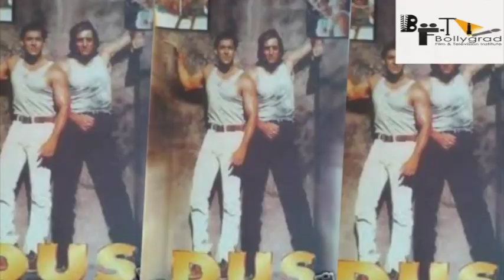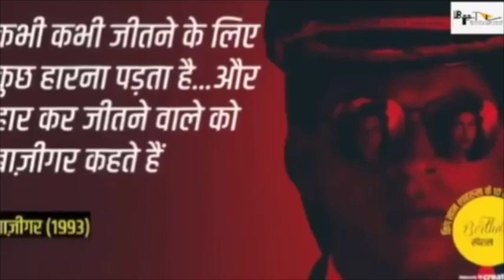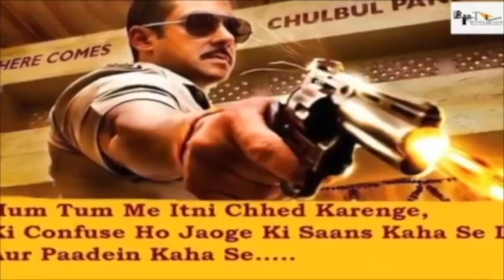DUS FULL MOVIE facts | Salman Khan | Sanjay Dutt | Shilpa Shetty |Shankar Mahadevan | Domnique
DUS | 71 interesting  Facts | Upcoming Blockbuster Movie | Salman Khan | Sanjay Dutt |

-~-~~-~~~-~~-~- Archives